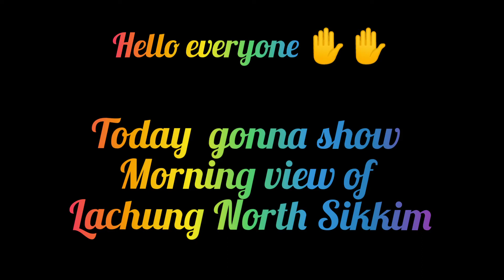Lachung North Sikkim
Morning view of Lachung from window..